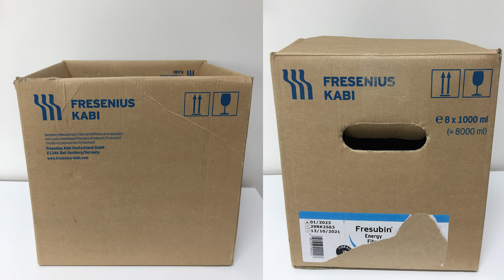2 IDEIAS COM PAPELÃO, FICARAM INCRÍVEIS E DIFERENTES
Oi pessoal, nesse vídeo são duas ideias usando uma caixa de papelão. Em uma usei papelão ondulado para decorar e na outra usei fio de malha.

*Ana Rogéria é uma YouTuber, Digital influencer, professora e representante da marca Mostrando como se faz LTDA. Com muitas dicas de artesanato, DIY, Eco artesanato, decoração.